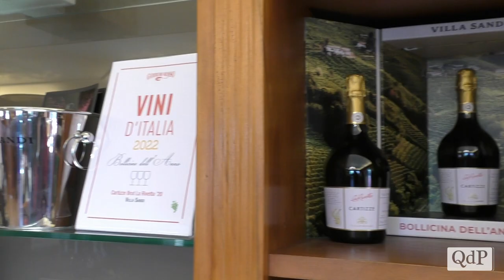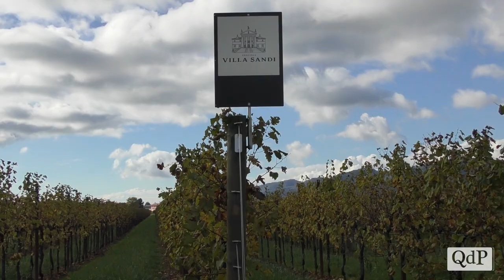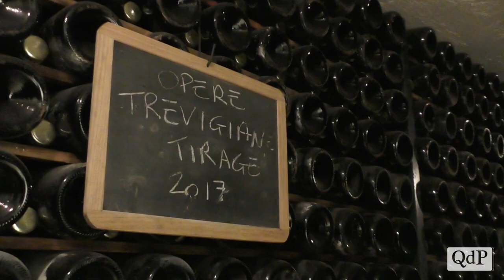Al microfono con Giancarlo Moretti Polegato, presidente di Villa Sandi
"Al microfono" nato per scoprire e raccontare le piccole e grandi imprese del territorio a caccia di storie imprenditoriali da cui trarre ispirazione, ci porta a conoscere Giancarlo Moretti Polegato, presidente di Villa Sandi.